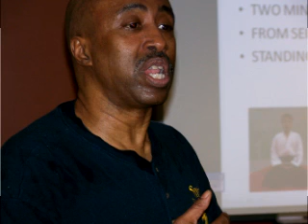Countermeasures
A self- defense, fitness, and wellness program designed to improve confidence and skill when faced with violence.